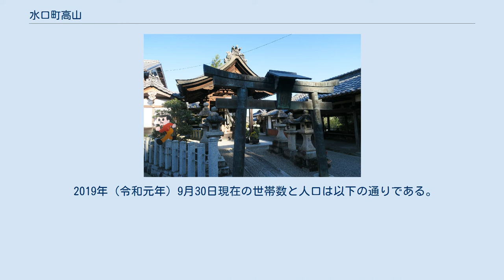水口町高山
甲賀市の町・字
日本 」 滋賀県 」 甲賀市 」 水口町高山 水口町高山（みなくちちょうたかやま）は、滋賀県甲賀市にある地名。
 甲賀市水口町の西南部に位置し、東を杣川が流れ、西は飯道山に続く山地である。
東は水口町宇川・水口町貴生川、南は水口町三大寺、西は湖南市三雲、北は水口町岩坂に接する。
杣街道が通り、集落の背後を南北に滋賀県道4号草津伊賀線が通じる。
 集落背後の平石山の山麓から山頂部にかけて甲賀郡集墳の一部である高山古墳群があり、市内最古級の横穴式石室が注目されている。
また、百合野古墳群・奥百合野古墳群も当地先にある。
中世は池原杣荘に属したと考えられる。
地名は天満神社所蔵の1536年の鰐口に「江州甲賀郡杣庄高山」とある。
甲賀郡志によると高山氏の所領であり、集落内に高山屋敷跡・御姫屋敷跡が、平石山の山上に高山氏城跡がある。
1585年の甲賀ゆれと水口岡山城築城によりその支配下に入ったと考えられるが、1592年正月時点では豊臣氏の蔵入地（直轄地）となっている。
1600年以降、旗本美濃部氏と同柘植氏領となり明治維新を迎える。
 2019年（令和元年）9月30日現在の世帯数と人口は以下の通りである。